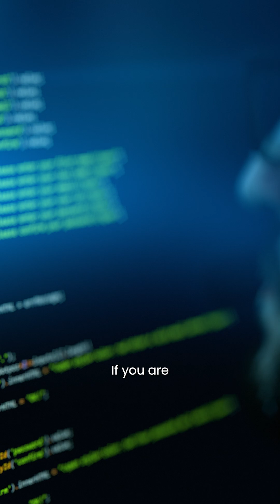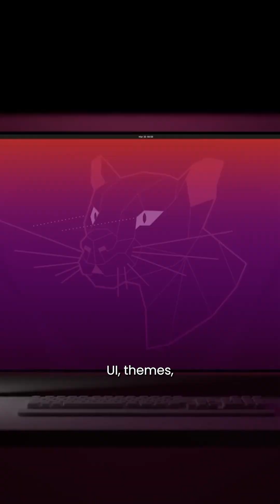What’s New in Ubuntu 25.10 for students? Full Update Review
If you’re a tech student and not using Ubuntu yet, you’re missing out on one of the best upgrades you can make for your studies.

Ubuntu is a free, fast, and secure operating system designed for developers and students. It runs smoothly even on low-end laptops, offers strong security, and is perfect for coding, AI, and programming work.

In this video, you’ll learn:

What Ubuntu is and why students prefer it

How it improves performance and multitasking

Why it’s safer than most operating systems

Why developers and AI learners love using it

How customization makes learning more productive

If you’re serious about tech, coding, or AI, Ubuntu can completely change how you work and learn.

Follow for more simple and useful tech tips.